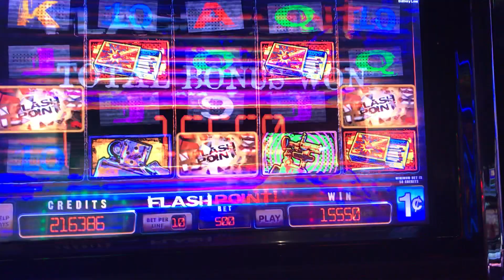Flash Point Progressive Bonus Action and Play